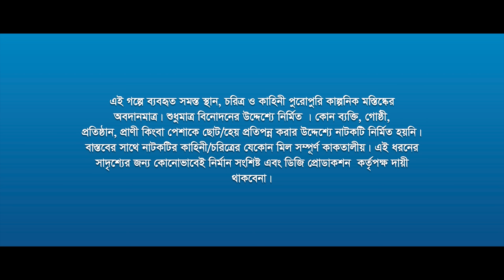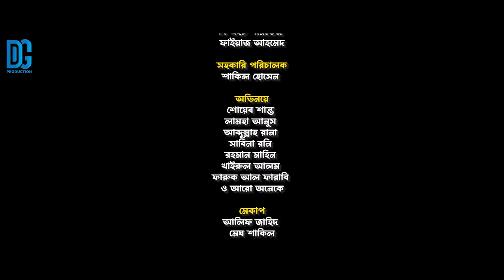স্বপ্নের নাইকা তুমি | Prank King | Shoeb Shanto | Lamha Anus | Mamun Ar Rashid | Bangla Natok 2023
Drama: প্রেম যখন অসহায়
Story: Arnab Zakir
Dop & Direction:  Mamun Ar Rashid
Cast: Shoeb Shanto,Lamha Anus, Abdullah Rana,Sabina Rony, Farul AL Farabi,Mahin & many more
AD : Shanawaz Faisal
Edit: Shakil ,Rifat
Color & Sound design: Hasan Mehedi
Produced by: The Digital Ground